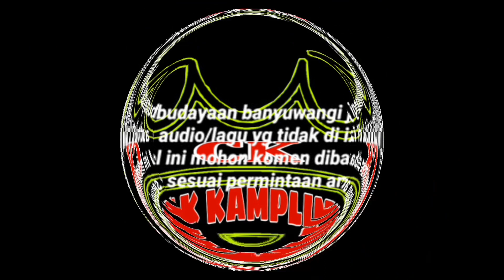JARANAN BUTO NDADI FULL PENONTON | SUNAR TATO| SATRIO PININGIT LIVE TEGALPAKIS KLIBARU 27/7/2020